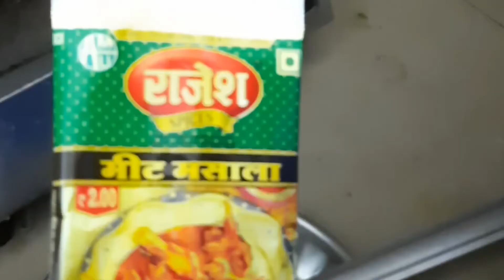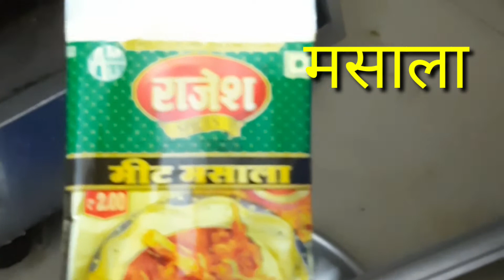घर पर बनाए एकदम रेस्टोरेंट जैसा मटर पनीर । Restaurants style Mater Paneer in hindi.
Mater Paneer recipe 😋